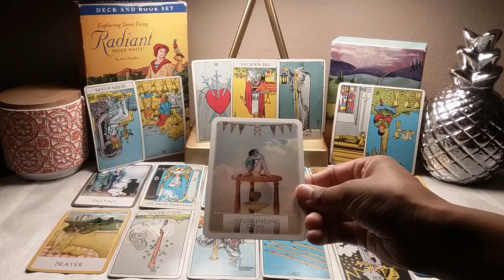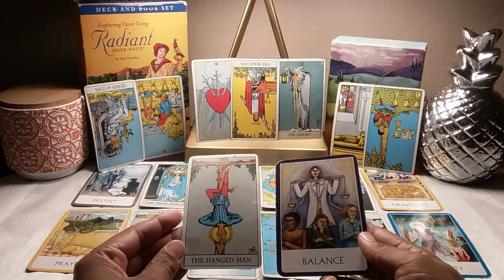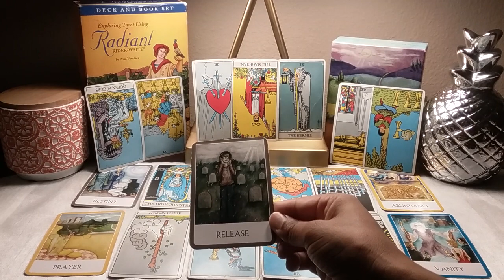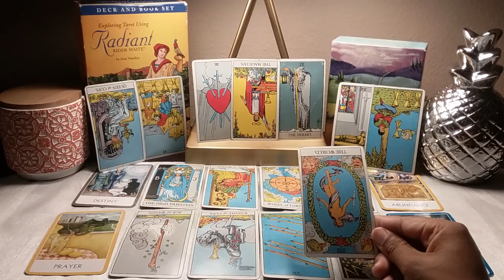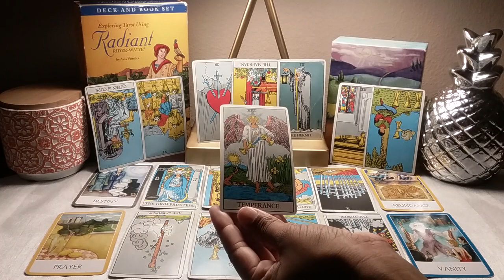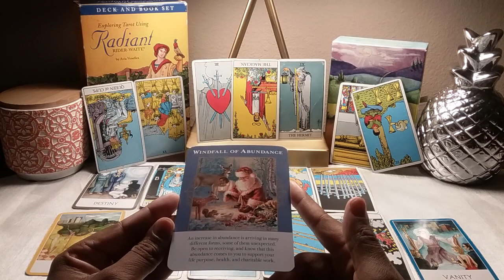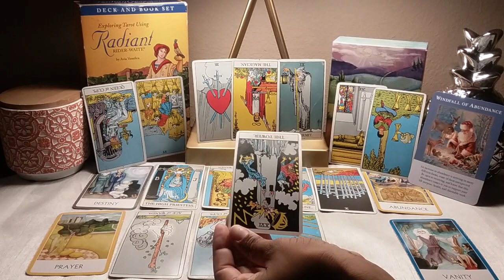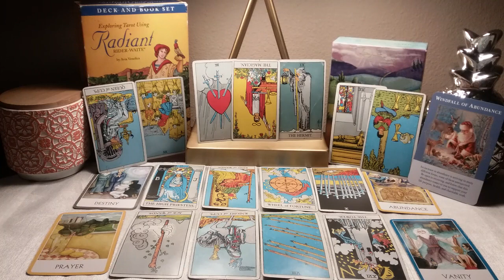Libra Couples-TIME TO CHOOSE A NEW DIRECTION Nov 12-19 2017